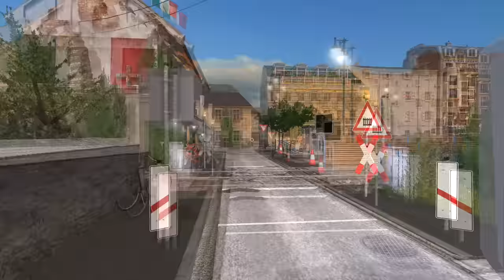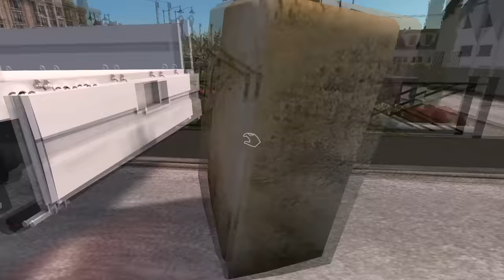Travaux communaux | CAMION DE POUBELLE ♻️ RAMASSAGE DES DECHETS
MERCI A VOUS

Hé Petite INFO ICI 👉 Commandez votre serveur Multijoueurs avec et bénéficiez de 5% de réduction avec le code 👉BZHModding👈 Pour toutes Précommande de Serveur FS19 jusqu'au 20 Novembre 2018 d'un mois d'offre -25% Serveur VeryGame
Code Exclusivement à taper pour profiter des promotions VeryGame 👉BZHModding👈

Activez bien la petit cloche de notification Youtube pour ne rien rater des prochaines aventures à bientôt